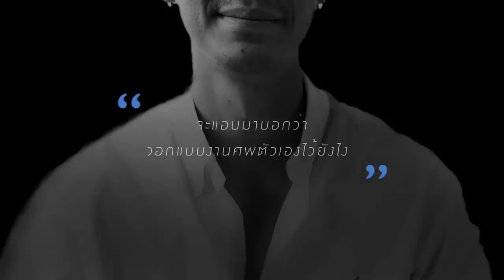ออกแบบงานศพให้ตัวเอง | อุ๋ย บุดด้าเบลส | Last Talk